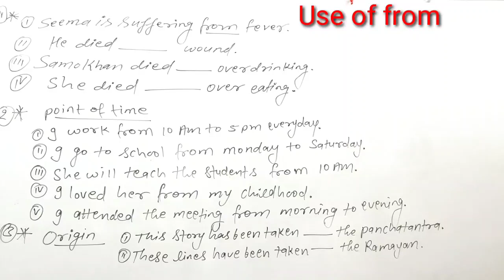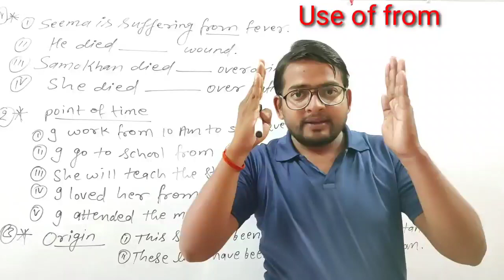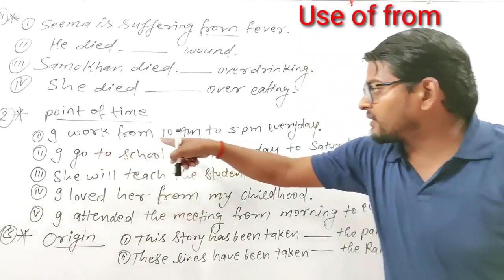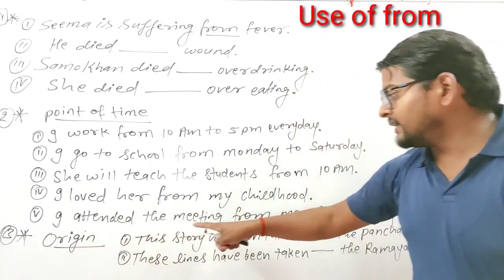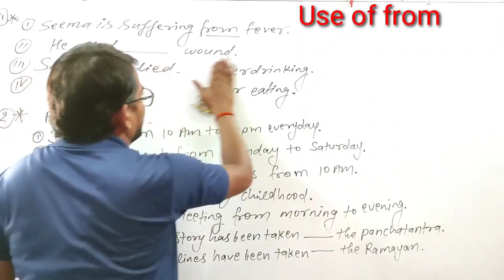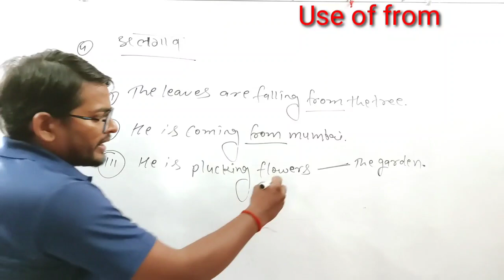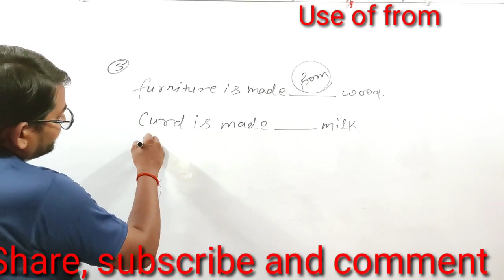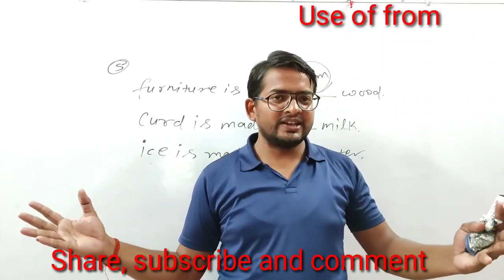use of from by Manmohan sir 🔥 part~13 preposition for any competitive exams 🔥 🔥